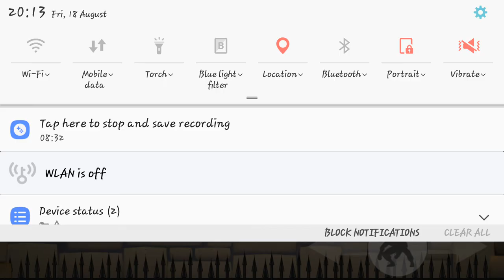Android Game - Shadow Archers 2017 - wow! 8 minute 108